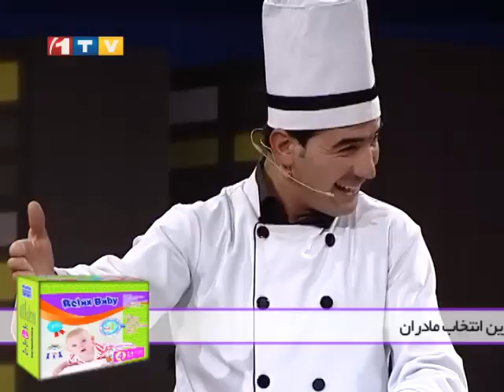Shabkhand With Hamid Sakhizada S.2 - Ep.16 - Part4شبخند با حمید سخی زاده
Shabkhand With Hamid Sakhizada S.2 - Ep.16 - Part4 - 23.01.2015
شبخند با حمید سخی زاده